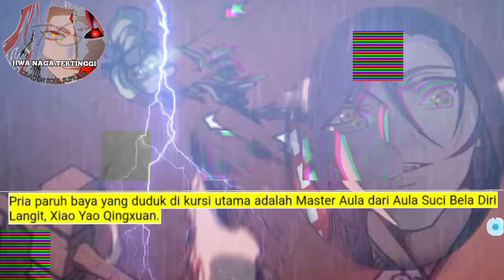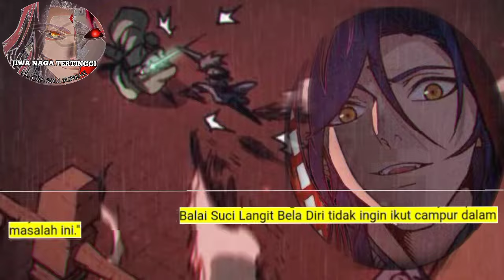Jiwa Naga Tertinggi season 176